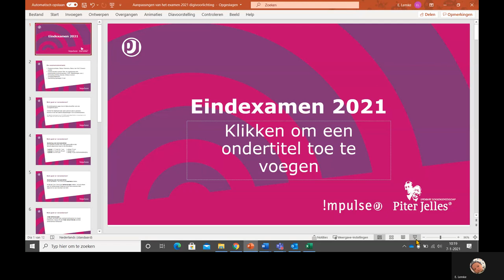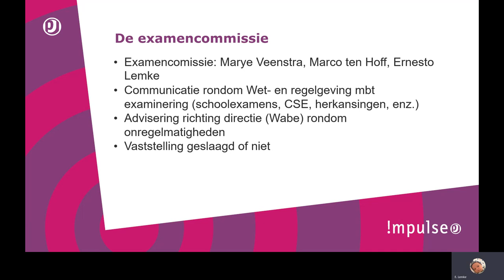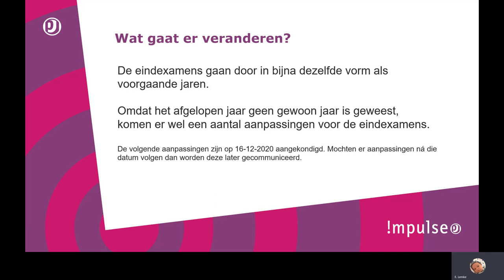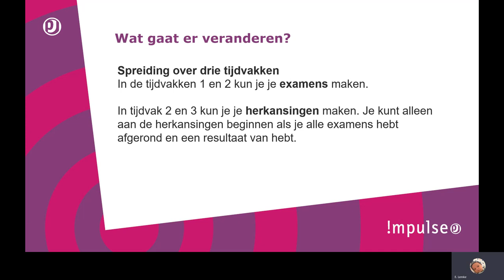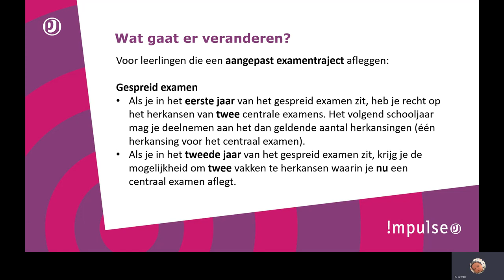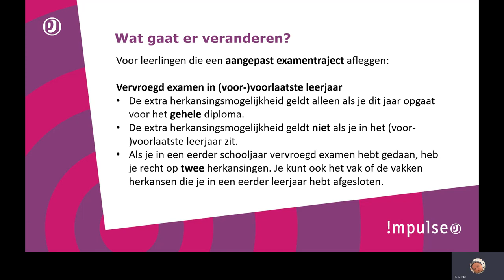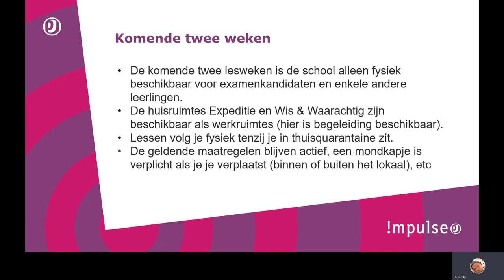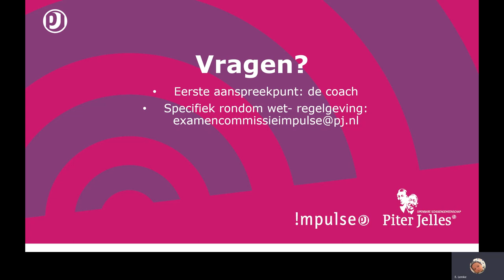Eindexamen 2021 - veranderingen voor !mpulse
In deze video lichten we de veranderingen toe in het examen van 2021. In verband met Corona zijn er enkele belangrijke wijzigingen voor het examenjaar 2021.
Deze informatie is van toepassing op leerlingen van Piter Jelles !mpulse Leeuwarden van het examenjaar 2021.